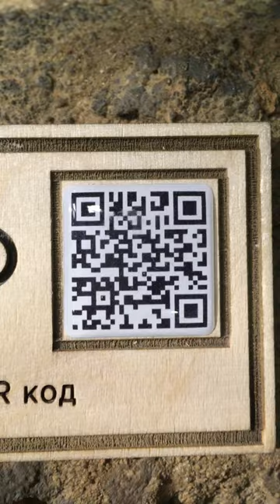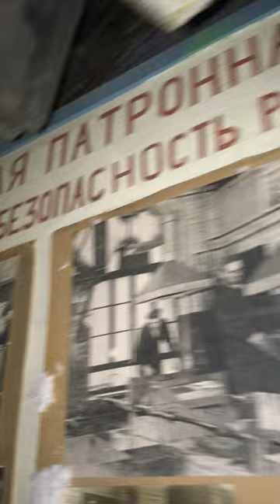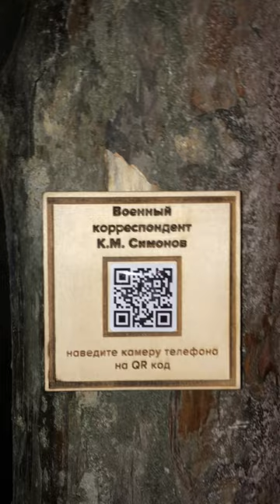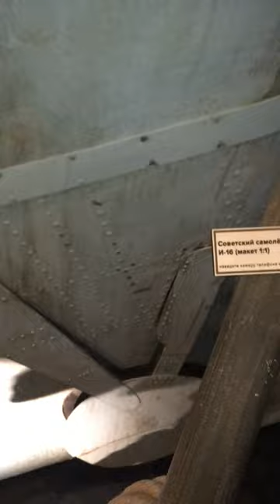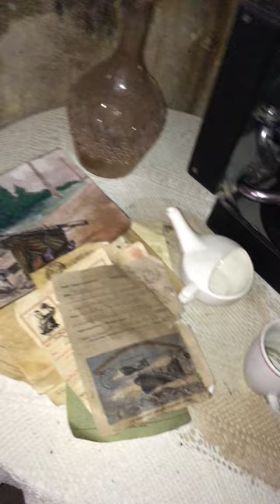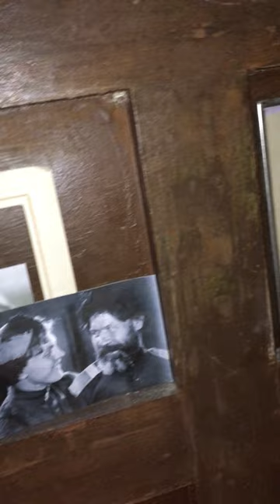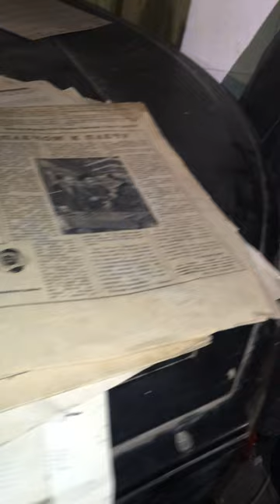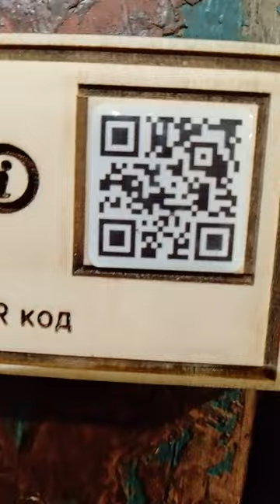20230723 Ленфильм Пропавшие в кинохронике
По вопросам ФОТОГ ВИДЕО Съёмок.
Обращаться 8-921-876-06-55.